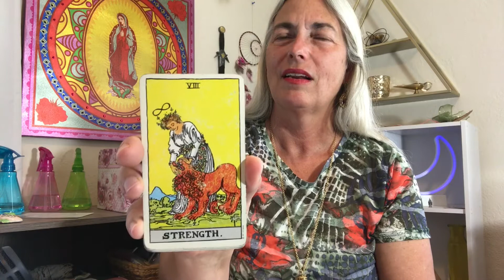Channeled tarot card message from spirit guide, Channeled Tarot Card Reading for BETTY SUE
This is a channeled reading for someone named BETTY SUE.

I feel guided to do these blind channeled readings...I find out for the first time during the channeling session who the reading is for, including the spelling of their name.  I have all my tarot cards shuffled and ready, as well as my pendulums, incense, stones, etc. at close hand as I do not know what is going to be asked of me.  Many times during the session, I am told who the guide is with the message for the recipient.  Namaste and I hope this reading finds the person it is intended for and brings you peace.

Free Tarot Pouch Giveaway (when I reach 300 subscribers): Just add your name and that you would like the tarot pouch in the comments--you Do Not have to be a subscriber to win